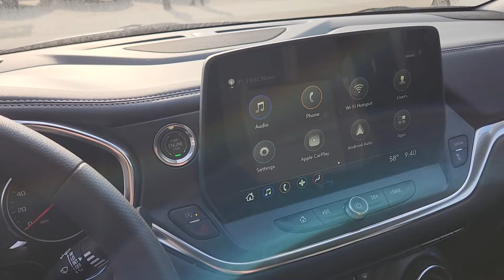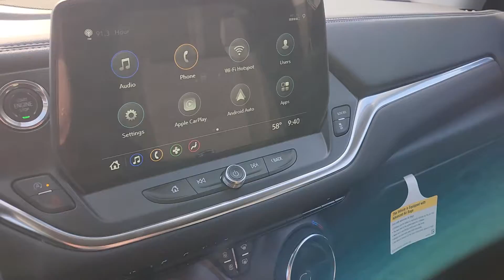2024 Chevy Blazer 2LT Redline Edition Sterling Gray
Quick walk around video going over the redline package, convenience package, some standard features and warranty plus cargo space.

2024 Chevrolet Blazer 2LT Redline Edition
MSRP $40,465 and we are honoring GM Employee and Supplier pricing.

Cargo space is 30.5 cubic feet behind the second row and 64.2 cubic feet with the second row down

Located in Lebanon Ohio near Cincinnati and Dayton